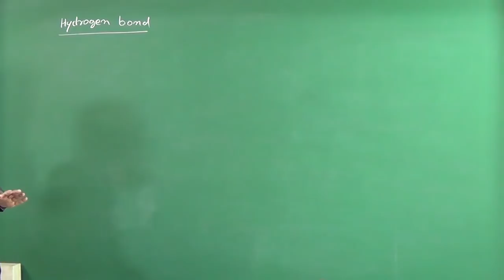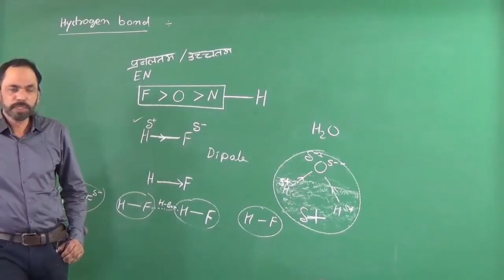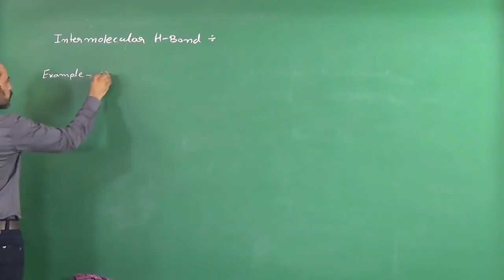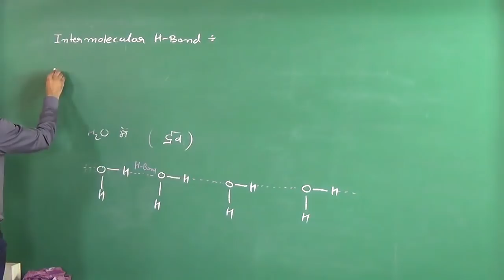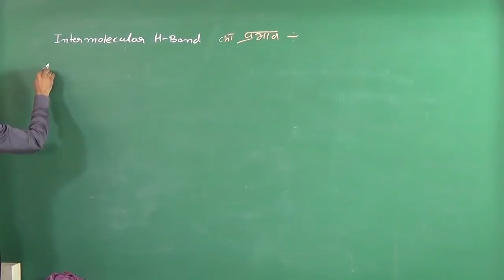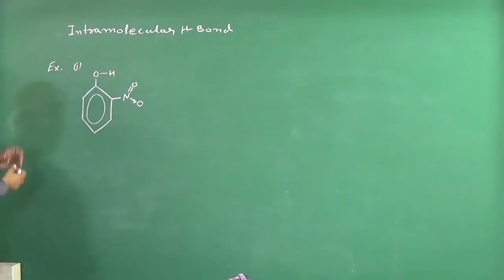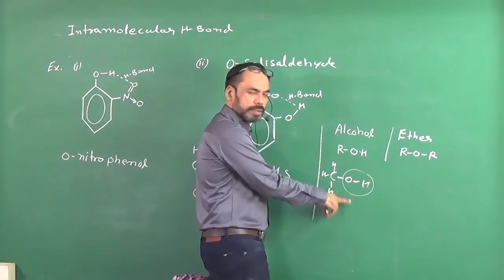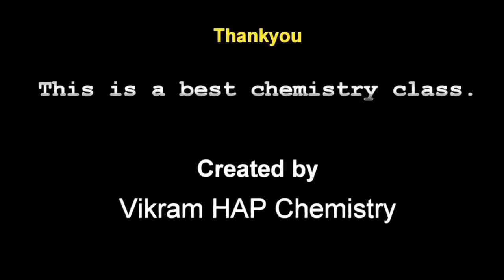Chemical bonding 17 hydrogen bond for all students 11th 12th neet jee & competitive exams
Link
Unacademy

Link
Chemical bonding vol 04.